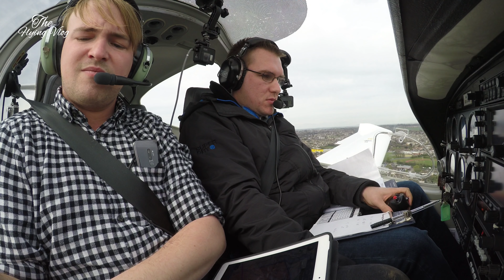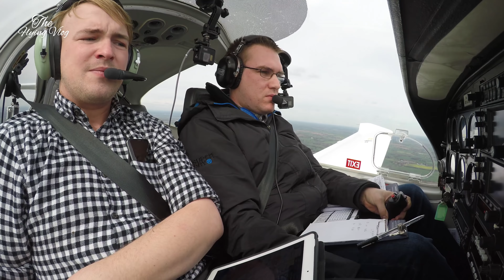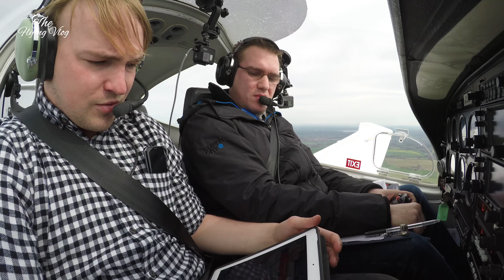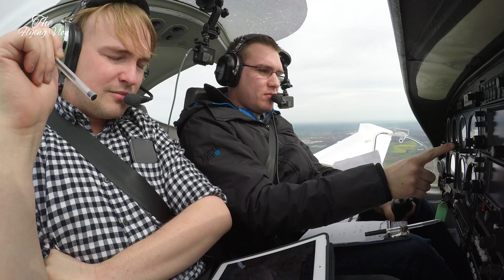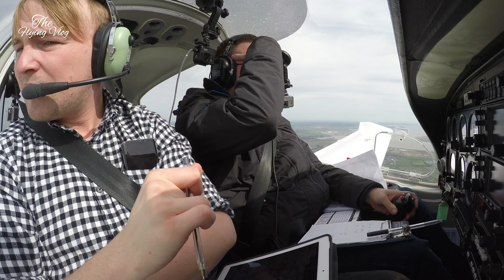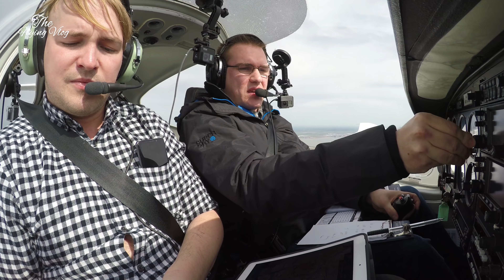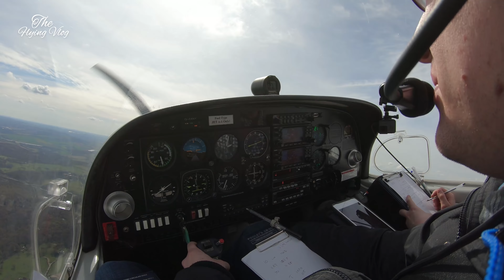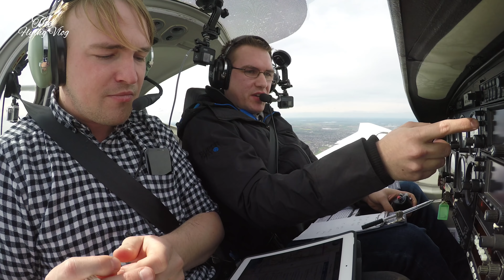Southend ILS & Debrief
In this video I fly an ILS into London Southend, landing on Runway 05.   The IR(R) requires accuracy down to the recommended 500ft, watch as I attempt the IR(A) height and then debrief at home after the flight.

In order to pass the IR(A) test at the end of the CB-IR route, I need to demonstrate that I can perform the relevant procedures and manoeuvres to an appropriate standard.

Please note Aviation Safety is never compromised when recording ANY videos, and any recording does not interfere with in-flight procedures and aircraft handling. Views and aviation related discussion that of my own and not my employers.